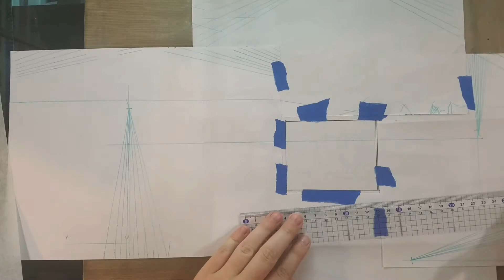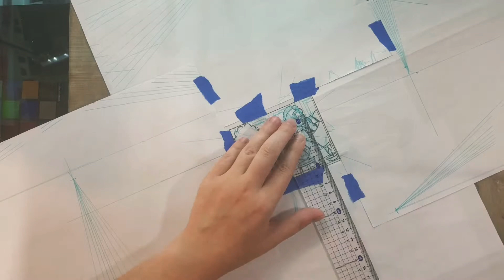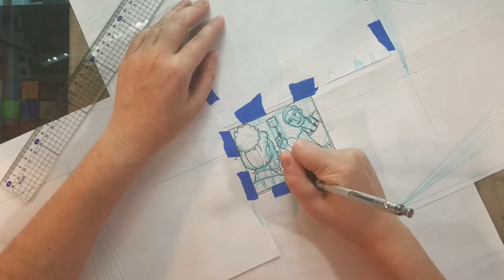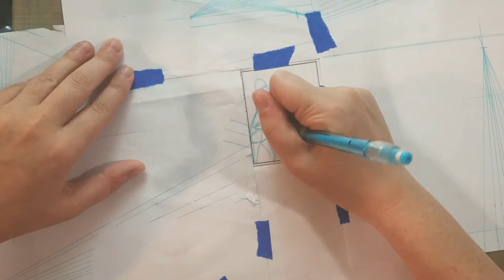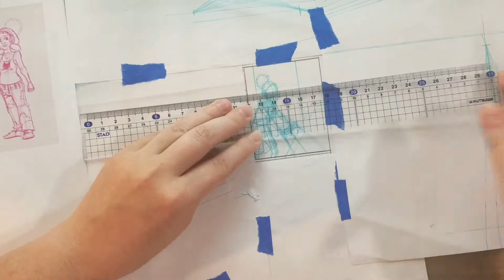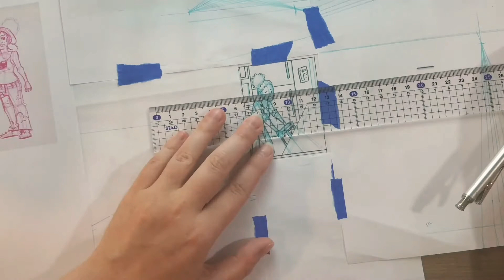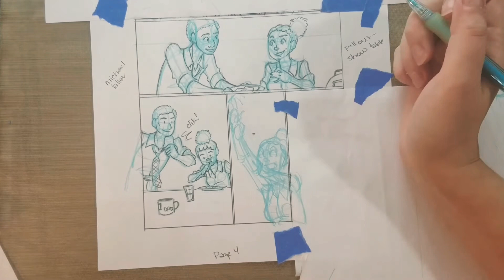Panel Perspective- Comic Prep and Process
Hey Artnerds!  I'm busy at work preparing for the 7" Kara Volume 2 Kickstarter launch, and I wanted to share the comic process behind Naomi's Big Day, the special Volume 2 Bonus Chapter.  Today we're We about going through the script and deciding on shot choices, determining a working layout, and creating thumbnails for comics.

Join me on Kickstarter and get your own copy of 7" Kara Volume 2~!

Materials Used:
Copy Paper
Blue Tape
Pilot Color Eno Soft Blue
Pentel Graph Gear 1000
Pentel Hi Polymer B lead
Clear Acrylic Ruler

Great books for Perspective:
Walter Foster- Artist Library Series- Perspective
Successful Drawing, Andrew Loomis
Perspective! For Comic Book Artists- David Chelsea
Extreme Perspective! For Artists- David Chelsea